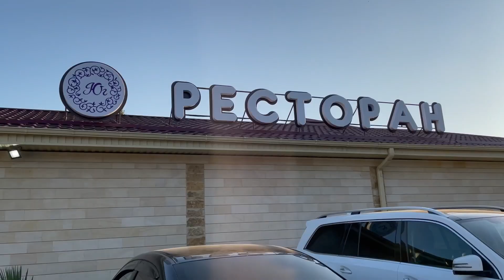Празднуем 70-летие мамы@NatalyaLim_official